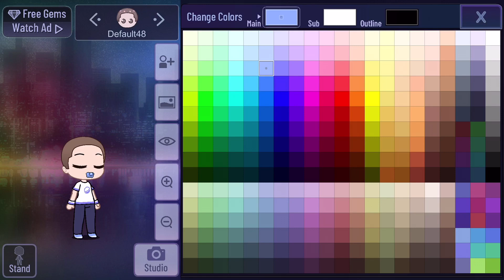How to make a baby in Gacha club. I’m bored ok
Soooo cute